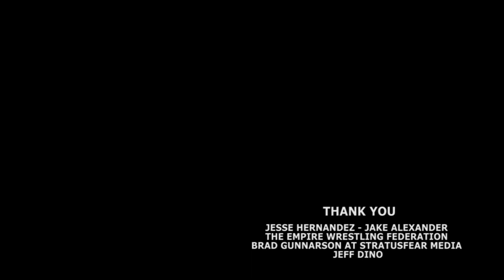OVER (episode 12) - EWF Championship: HIM w/Gary Yap (c) vs. Brandon Gatson